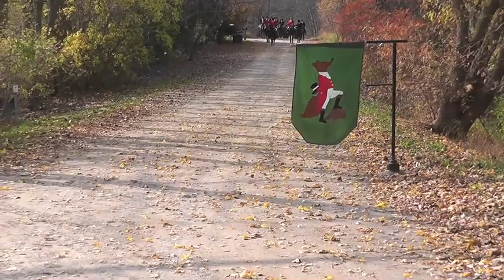BMFH Invitational Reviresco 2012 Warkworth ON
Still day one of the Riversco Invitational Hunt